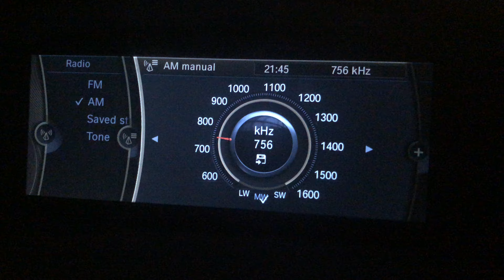AM DX MW 756 KHz SRR Radio Romania Actualitati From Malta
AM DX MW 756 KHz SRR Radio Romania Actualitati From Malta. Caught on 27/05/2020 at around 21:45 PM (UTC+2). It is occasionally caught during the day and with good chances great at night in Malta. The station is transmitting from Lugoj in Romania from its Boldur Transmitter with around 400 kW power at approximate distance of 1,255 kilometres away. 73 😊

Country: Lugoj, Romania
Estimated Distance: 1,255 Km
Transmitter: Boldur Transmitter (400 kW)